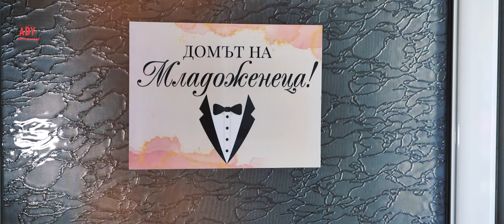Wedding day - Serpin & Plamena